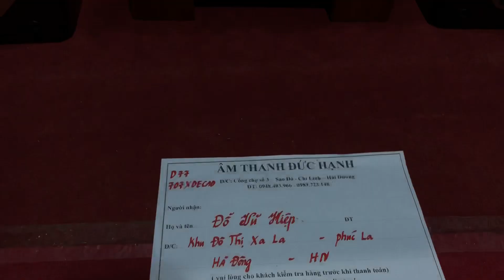Test 2sp gửi khách HN cặp onkyo D77 + 707XDECAD ngày 20/8/2018 lh _ 0948 403 966 _ 0989 723 148